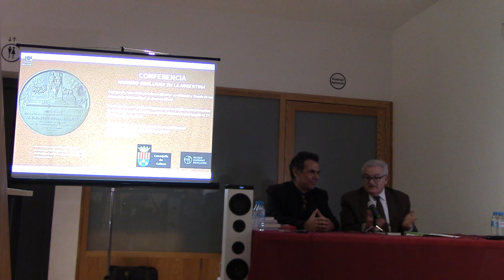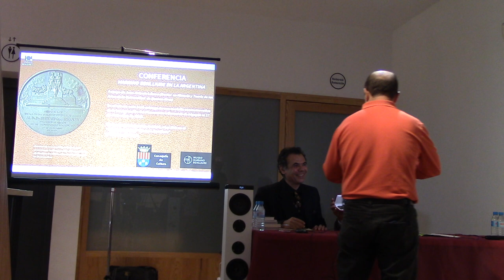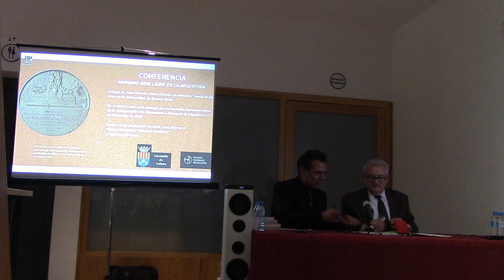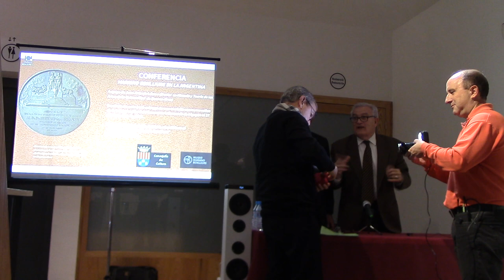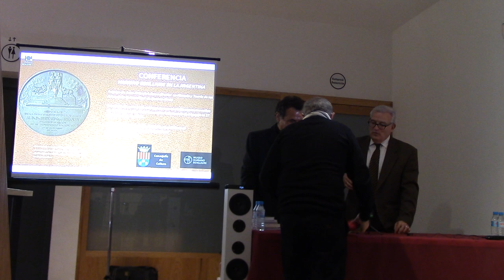01 CONFERENCIA DE PRENSA ENTREGA DE MEDALLA DE JUAN LAZARA AL ALCALDE Y DIPUTADO DE CULTURA CESAR AU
Conferencia "Mariano Benlliure y Buenos Aires" y Entrega de medalla en carácter de donación  del Dr. Juan Antonio Lázara al Excelentísimo Alcalde de Crevillent y Diputado de Cultura de Alicante Dr. César Augusto Asencio Adsuar.